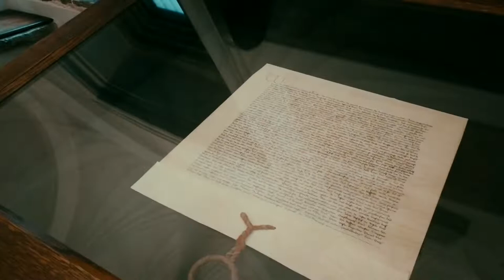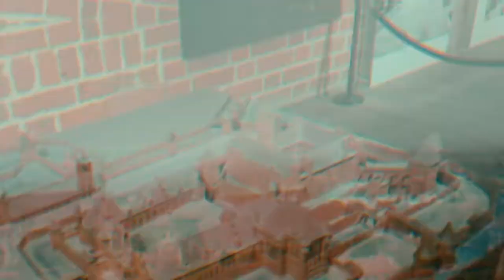Najazd na Malbork !!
W listopadzie 2021 roku podczas "Darmowego listopada" w rezydencjach królewskich zwiedzaliśmy zamek w Malborku, który jest jedną z najwspanialszych średniowiecznych fortec w Europie oraz największym gotyckim zespołem zamkowym na świecie, o powierzchni około 21 hektarów, arcydziełem architektury obronnej i rezydencjonalnej późnego średniowiecza. Na zamek składa się od 12 - 15 milionów cegieł, a szacuje się, że pierwotnie na jego budowę zużyto od 30 - 50 milionów cegieł. Przez niemal 150 lat ta potężna twierdza była siedzibą zakonu krzyżackiego a w latach 1457–1772 rezydencją królów Polski. Od 1997 roku widnieje na liście zabytków UNESCO. Obecnie część zamku jest udostępniona turystom w formie muzeum.  Na zwiedzanie zamku w Malborku można poświęcić spokojnie kilka godzin. Zdecydowanie jest co oglądać bo zamkowe dziedzińce, piwnice, dormitorium, kaplica i wiele innych pomieszczeń odkrywają wiele ciekawych tajemnic, w których zgromadzono ponad 40 tys. muzealiów, głównie rzeźby, militariów, malarstwo i rzemiosła artystycznego . Dlatego serdecznie zapraszamy do odwiedzin tego niezwykłego miejsca.

muzyka:
Dj Quads